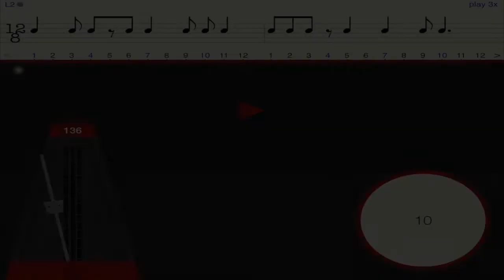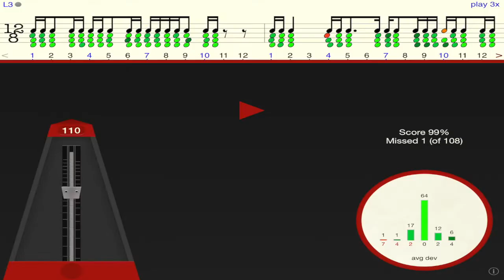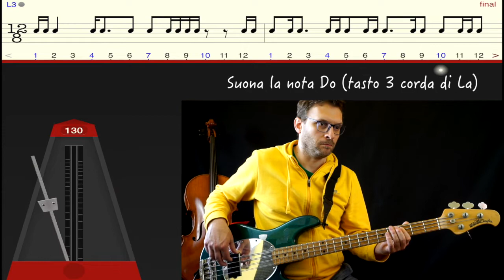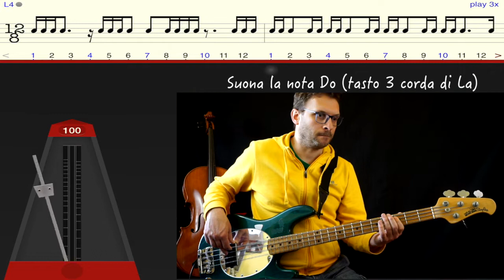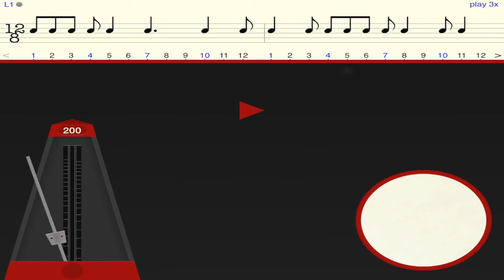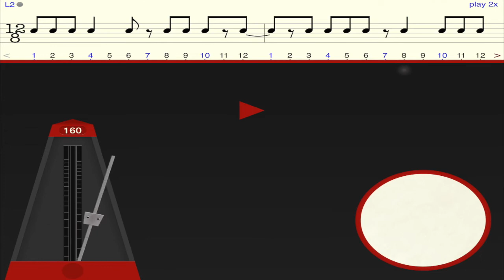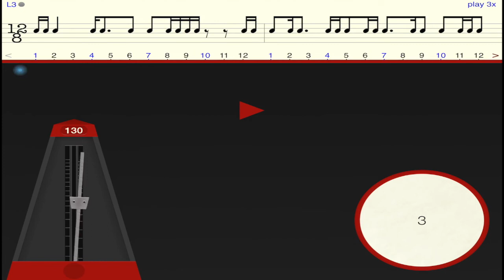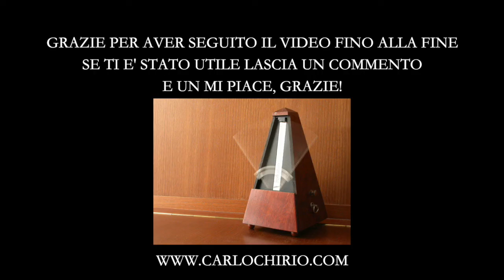Lettura Ritmica su Basso elettrico. Ritmo 12/8 in 7 livelli + Play-Along finale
Il ritmo è fondamentale per il basso elettrico e la lettura ritmica aiuta a migliorarci. Ecco la proposta di 7 livelli di letture ritmiche in 12/8.
Puoi suonare con me su una nota singola e poi a fine video
metterti alla prova solo con il click di batteria.
Spero che questo video ti possa essere utile :)